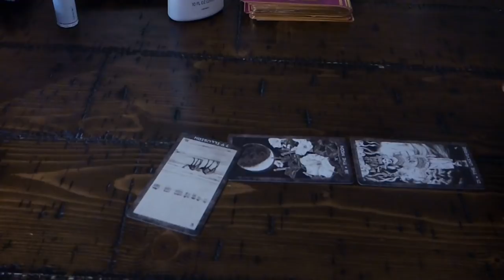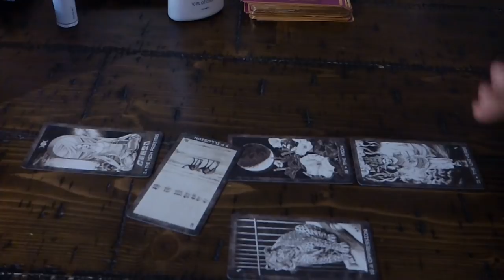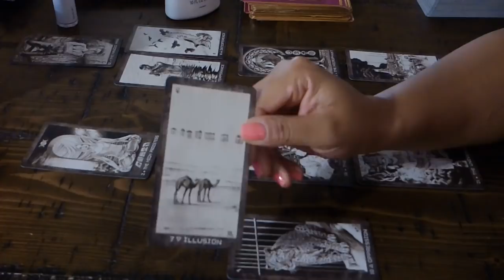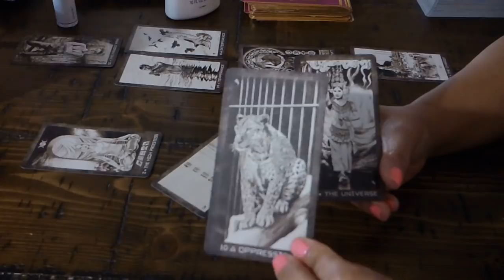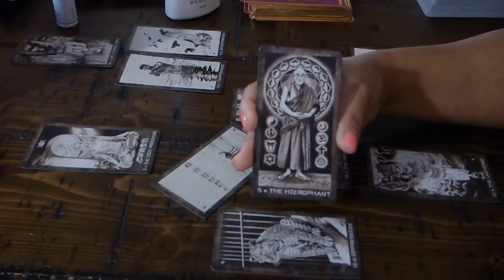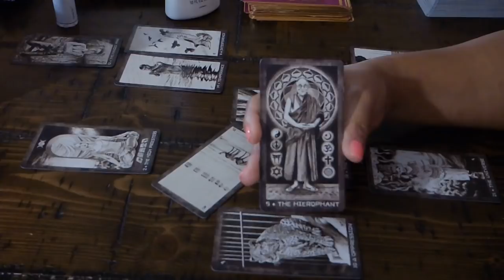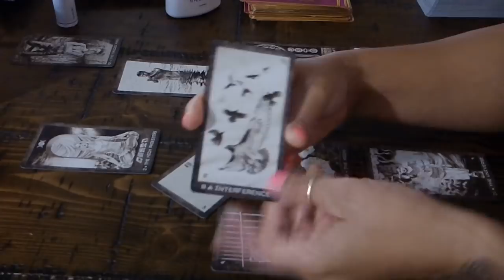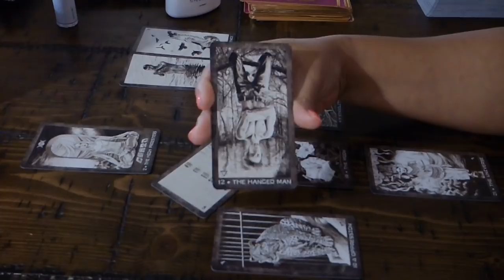ARIES~THIS IS YOUR YEAR!~JAN.15-31